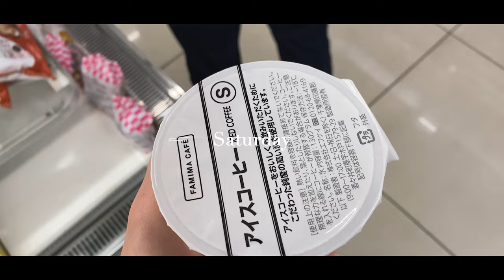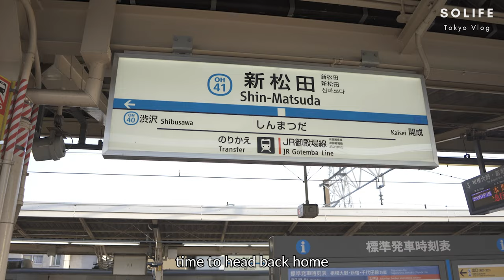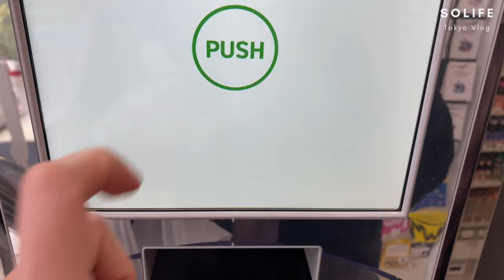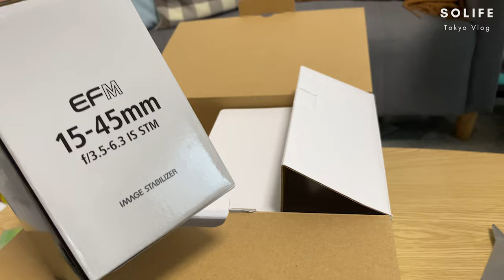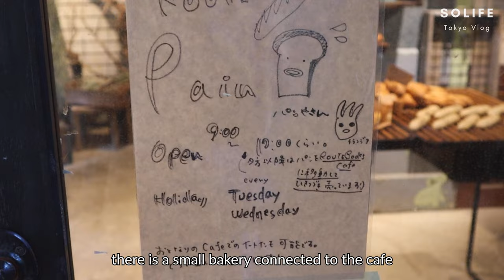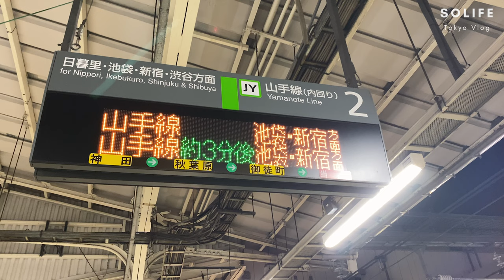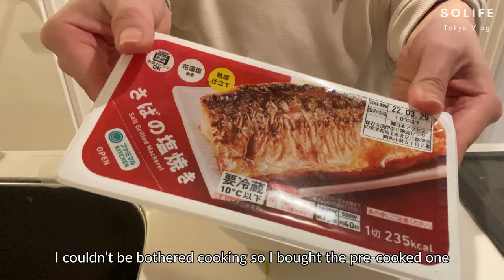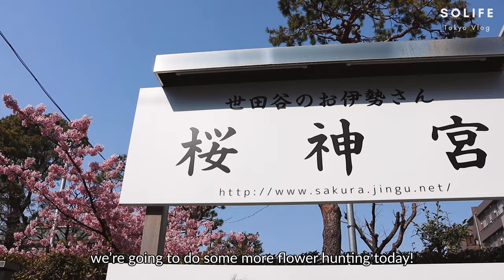TOKYO VLOG| Early days of Spring, Matsuda Cherry Blossom Festival, Sakura Jingu Shrine, New camera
Here is a week of my living in Tokyo!